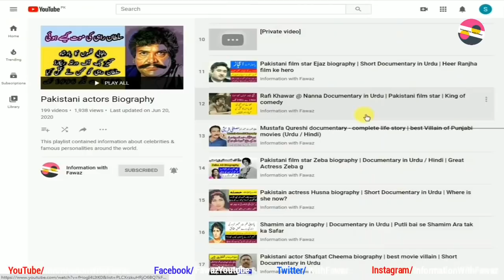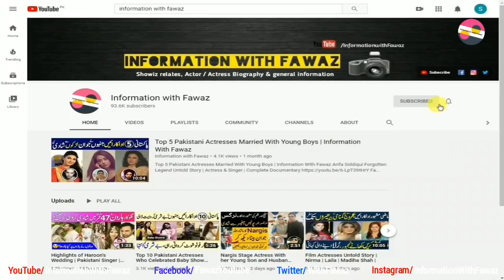Mehmood Aslam Pakistan's Versatile Actor Untold Story | Biography | TV | Films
Pakistani Celebrities
Pakistani Celebrity News
Celebrity Gossip
Information With Fawaz
Fawaztv
Fawaz Youtube
Pakistani Drama
Zeba Bhabhi
FilmStar Shabnam
Noor Jahan
Pakistani Actor Ejaz Durrani
Filmstar Ejaz
FilmStar Rani
Rani Filmstar
Rani Biography
Rani films
Rani songs
Rozina Biography
Filmstar Rozina
Faisal Qureshi
Afshan Qureshi
Saima Qureshi
Abid Qureshi
Riffat Qureshi
Filmstar Rozina
Film Star Rozina
Khalida Riyasat
Khalida Riasat
Tv actress
Filmstar Gori
Filmstar Yasmeen
Filmstar Yasmin